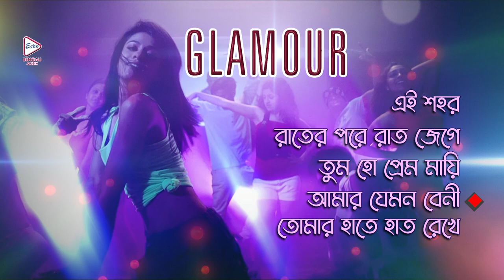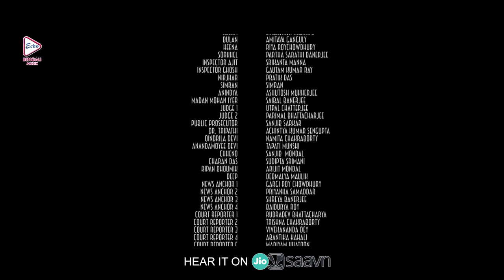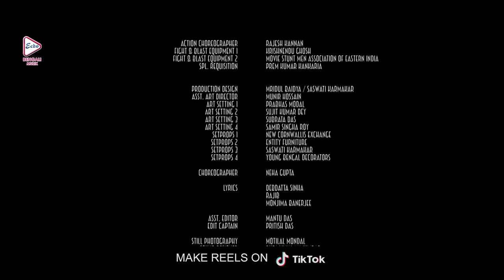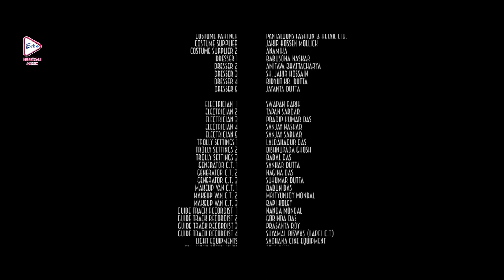Glamour | Video Movie Jukebox | Parambrata | Parno Mitra | Sabyasachi Chakraborty | Bengali Muzik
ECHO BENGALI MUZIK presents Glamour গ্ল্যামার , bengalimoviesvideojukebox , Directed by: MahuaChakraborty, Starring: Parambrata, ParnoMitra, SabyasachiChakraborty, etc.

♩♪♫♬ Track list ♩♪♫♬

00:00:00 ▶ Eai Sahor
00:01:58 ▶ Rater Por Raat Jege
00:06:02 ▶ Tum Ho Prem Mahi
00:08:50 ▶ Amar Jamon Bene
00:11:40 ▶ Tomar Hate Hat Rekhe
ECHO MUZIK presents a beautiful Jukebox of Soulful Bengali Songs. Check it out.